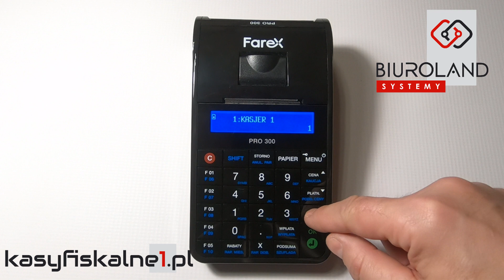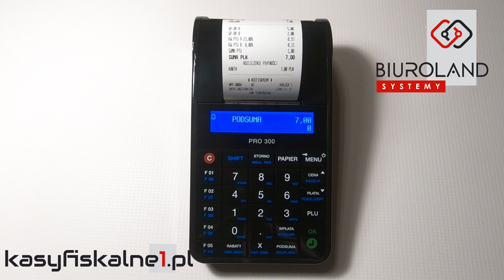Płatność kartą płatniczą na kasie fiskalnej Edata Farex PRO 300 Online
Instrukcja video jak zakończyć paragon formą płatności karta płatnicza na kasie fiskalnej Edata Farex PRO 300 Online.

Autor filmów:
Biuroland Systemy -
Serwis i Sprzedaż Kas Fiskalnych Novitus, Posnet, Datecs, Aclas, Edata Farex na terenie całej Polski.